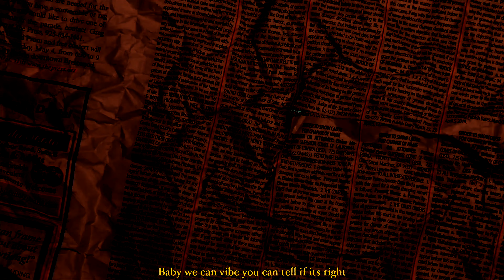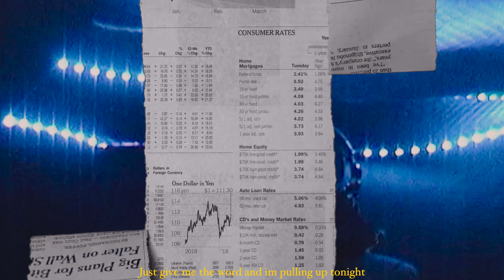Yung Pleit & Yvng Ev - Super Sweet (Visualizer)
Link to all platforms for "Humble Beginnings"

Produced by: Calliemajik

IG & Tik Tok: @yungpleit & @yvngev